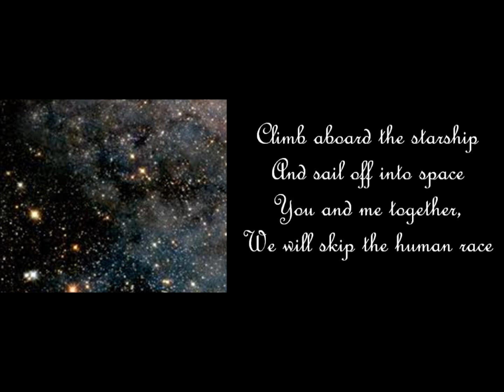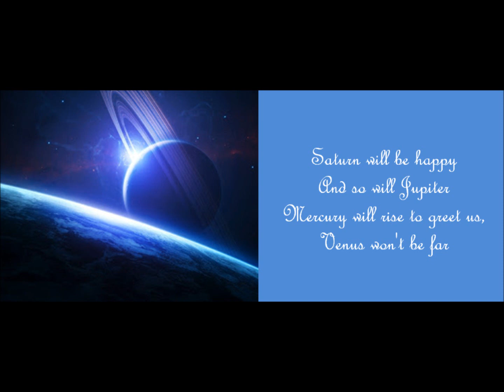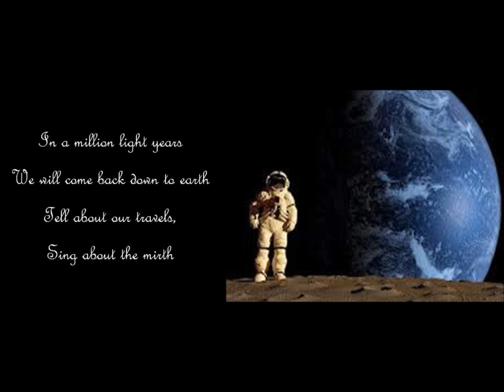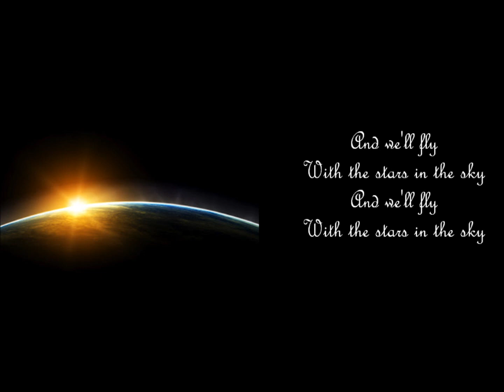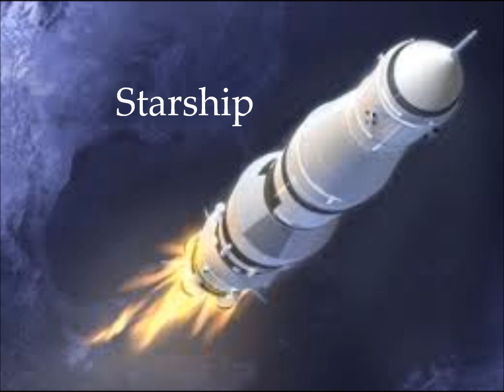STARSHIP ©Oscar S Riley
Climb aboard the star ship and sail out into space.  You and me together, we can skip the human race.  1977